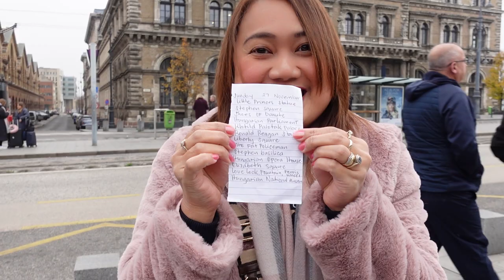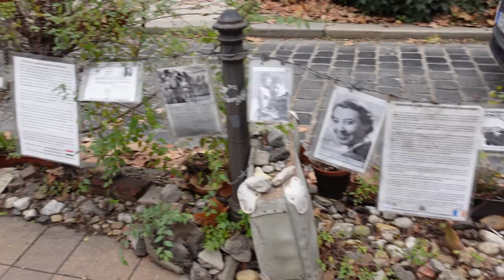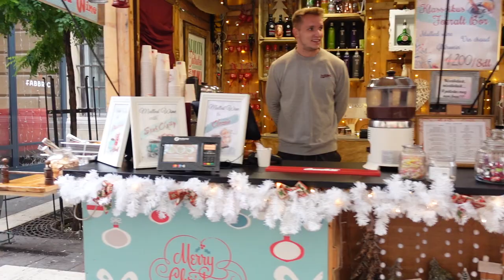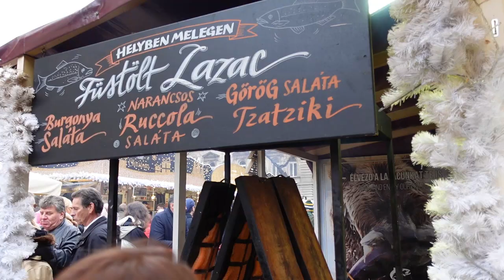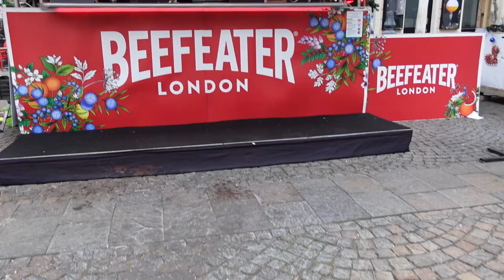Budapest - Walking Tour and Christmas Market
We go exploring Budapest on foot and sample some mulled wine at the Christmas market.
Day 1/7